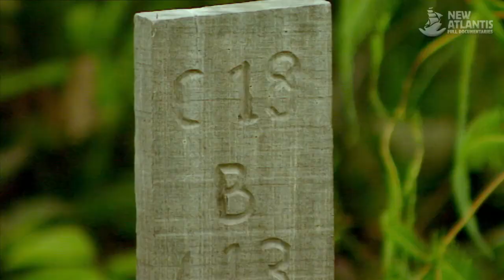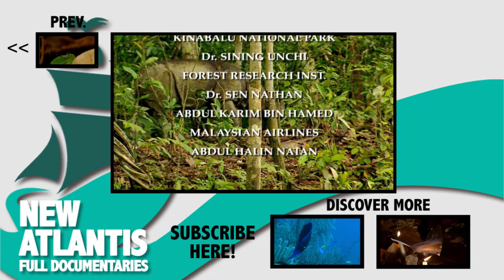Jungle of the Red Spirit (part 5/5)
This is a journey through the Borneo rainforest , a jungle in which none of the people expected to live too long, where even plants are fearsome predators.

This chapter takes us into the protected areas of the northeast end of the Borneo island to show the functioning of this ecosystem. We'll observe the morphology of this great body that houses both a huge amount of insects and large animals. We will also know the social customs of the monkeys called násicos and we can see the activity of the hairy Sumatran rhino . Watch the sophisticated trap that carnivorous plants produce and enjoy a sample of the wide variety of orchids that the rainforest of Borneo houses.

But the real protagonist is the red orangutan ,named by the locals as "monkey man". We will approach the lives of these endangered primates and discover the efforts made in the Sepilok Forest Reserve to taking care of the baby monkeys, affected by the deterioration of the jungle by the timber industry .